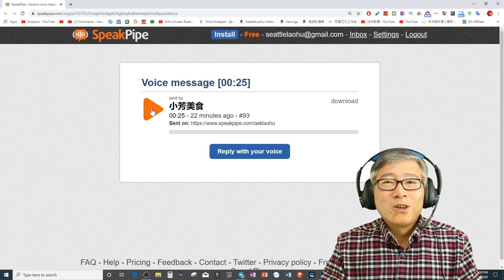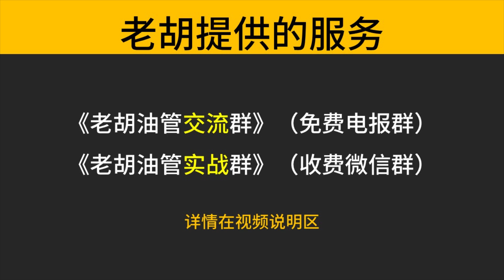【老胡答问 46】频道一月份观看持续上升但广告收入不断下降，是不是出问题了？